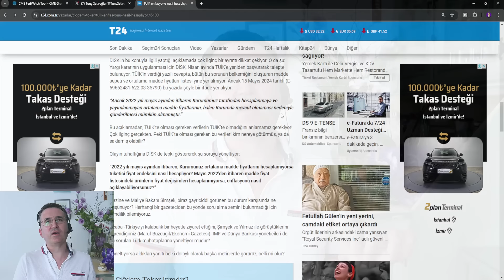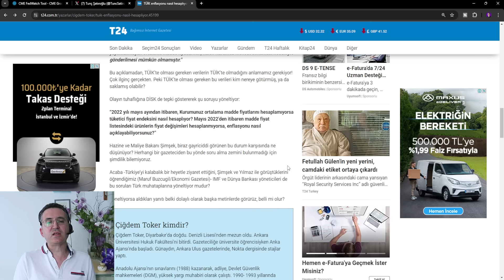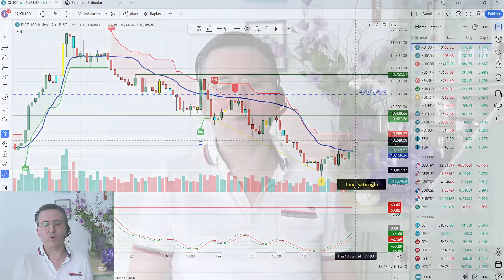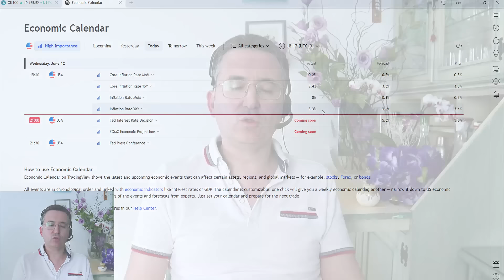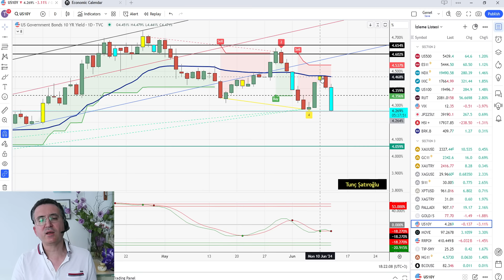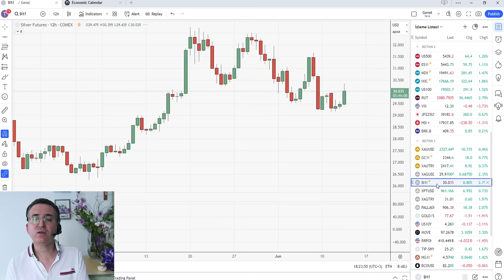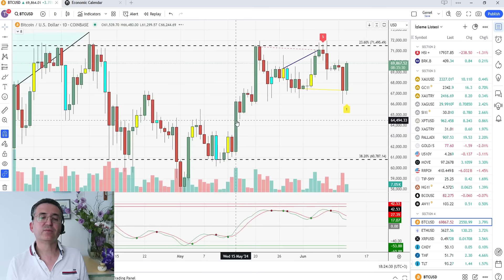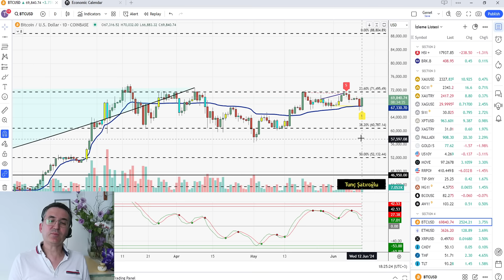Enflasyon Hesabında Ortalamayı Alamama Sorunu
0:00 TÜİK
9:47 Borsa
10:50 Enflasyon
16:00 ABD 10Y
16:43 Altın, Gümüş
18:10 Bitcoin